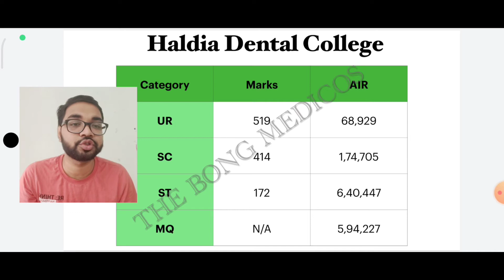West Bengal Private BDS College Round 2 Cut Off NEET 2021 | Haldia Dental College